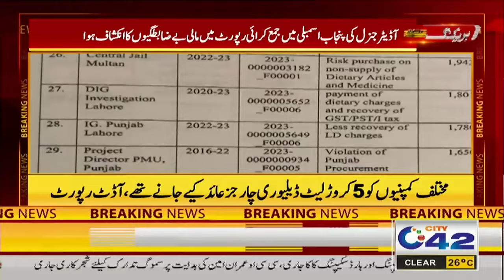7PM News Bulletin | 2 Nov 2024 | City 42